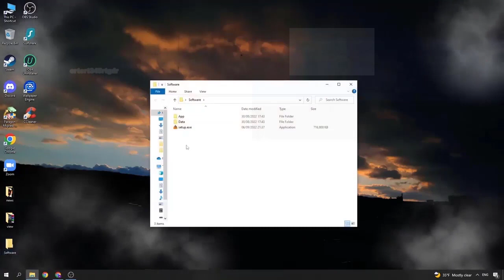GTA 5 Mod Menu | Free GTA 5 Hack | Undetected + Money Menu | Kiddions Mod Menu GTA 5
Mod Menu Settings:
Press F12
up: numpad 8 or arrow up
down:  numpad 2 or arrow down
select: numpad 5 or enter

How to install:
1) Download GTA 5 Mod Menu from the link
2) Unzip in new folder pass: kiddmenu
3) Open setup.exe
4) Completed :)

If you can't download / install the software, you need to:
1. Disable antivirus (files are completely clean)
2. Disable Windows Smart Screen, as well as update the Visual C++ package